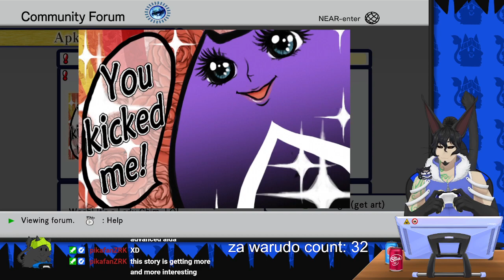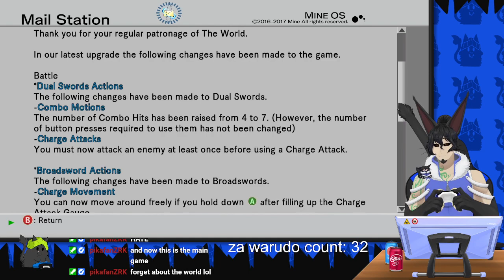.Hack// GU Last Recode Vol 2 01